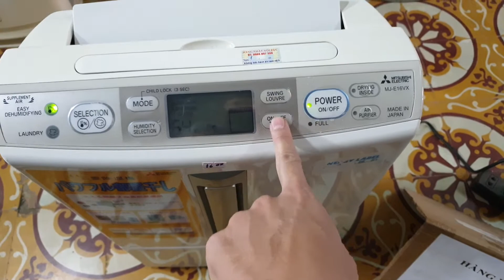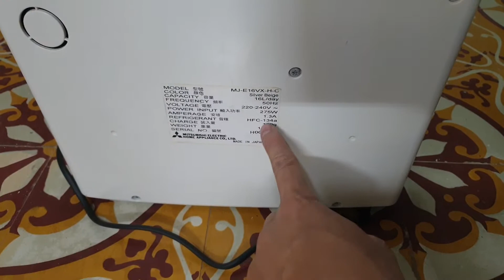0989897559- Trời hanh khô bán hút ẩm chậm nên bác nào chốt e bao ship chiếc này để kích cầu...05/12